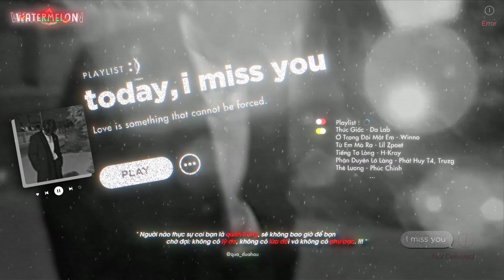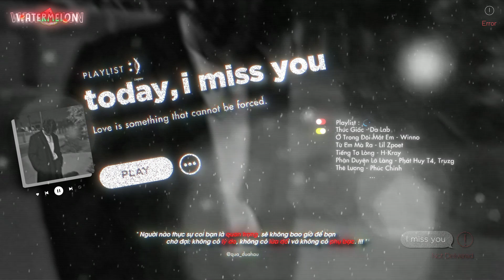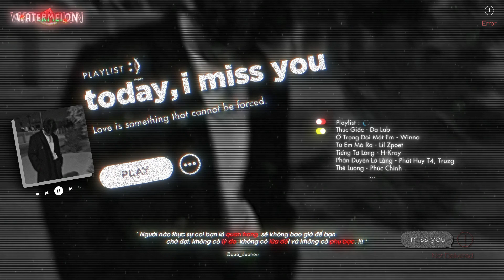Playlist Số 7 || Ngồi Sầu Cô Đơn Trong Tĩnh Lặng ♫ ( Thức Giấc...Ở trong đôi mắt em... )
• Quả Dưa Hấu : @qua_duahau
Plylist :
1. Thức Giấc - Da Lab

2. Ở Trong Đôi Mắt Em - Winno

3. Từ Em Mà Ra - Lil Zpoet

4. Tiếng Tơ Lòng - H-Kray

5. Phận Duyên Lỡ Làng - Phát Huy T4, Truzg

6. Thê Lương - Phúc Chinh

© Bản quyền video thuộc về Quả Dưa Hấu
© Copyright by Quả Dưa Hấu  ☞ Do not Reup